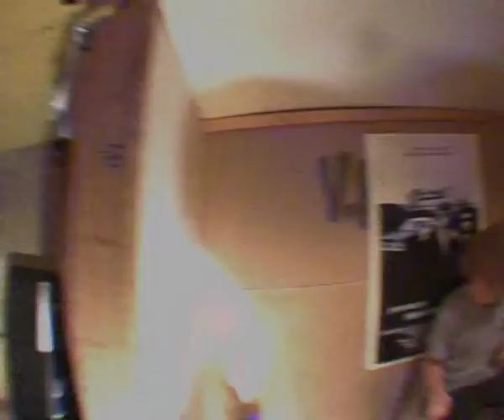Video Nasties - Karl Blau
Video Nasties - Karl Blau. Music video from the forthcoming Karl Blau EP, directed by Daniel Brereton